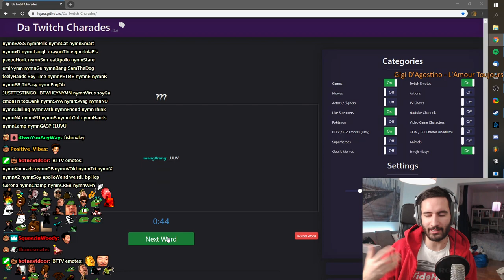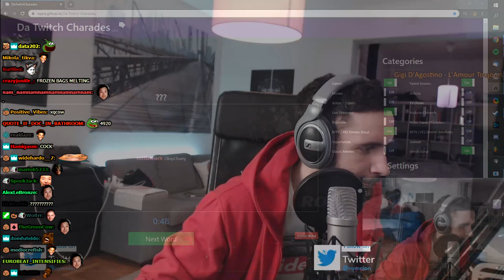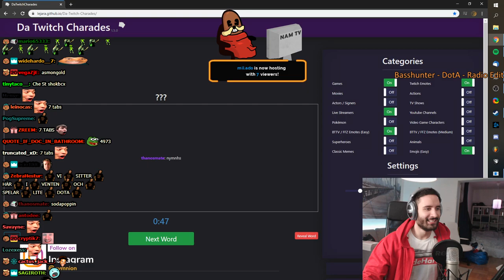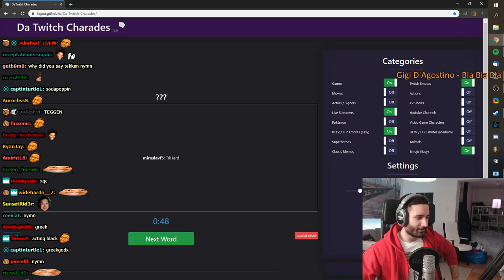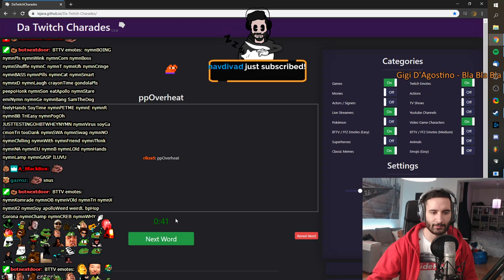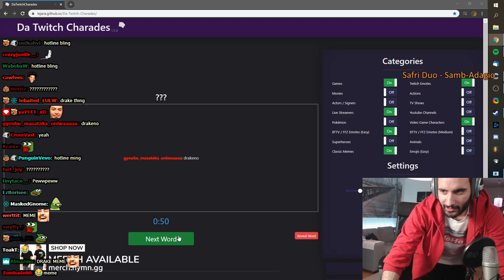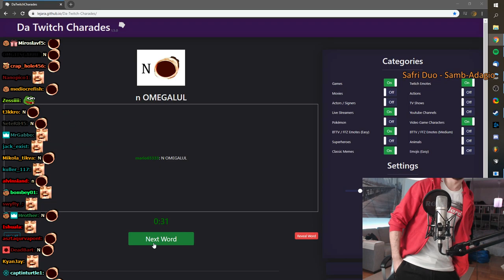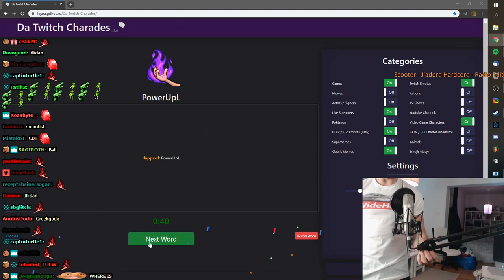NymN plays Charades with Chat 2